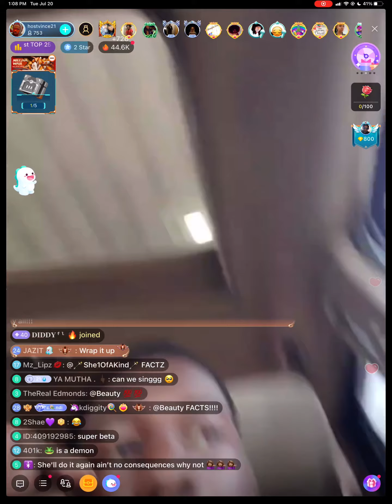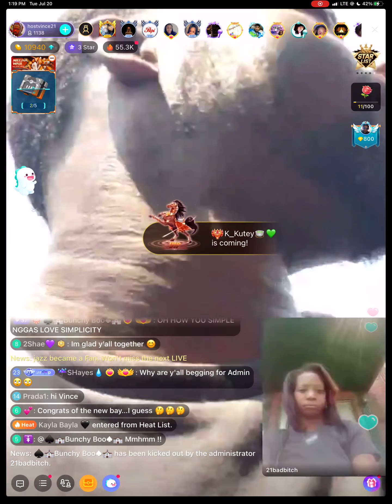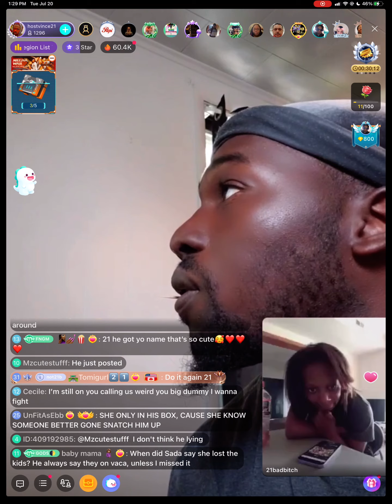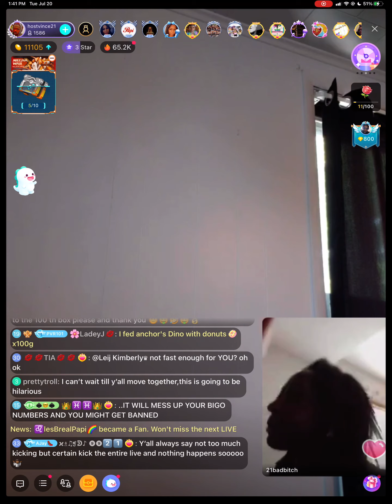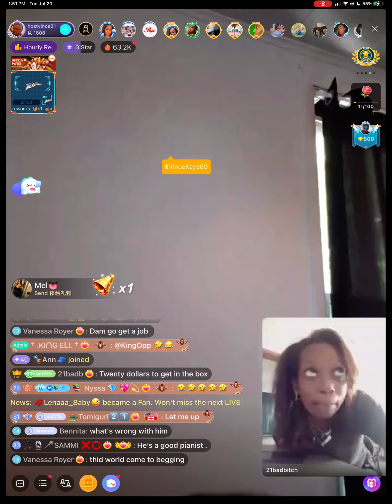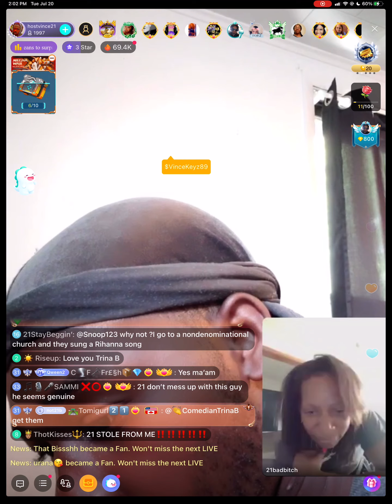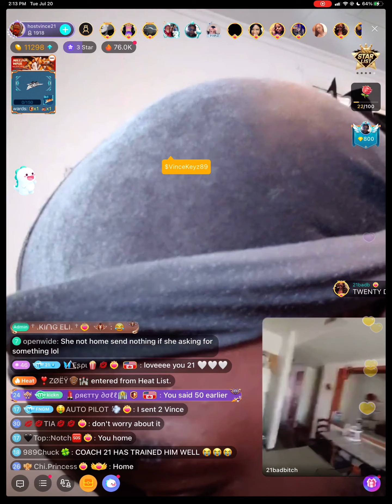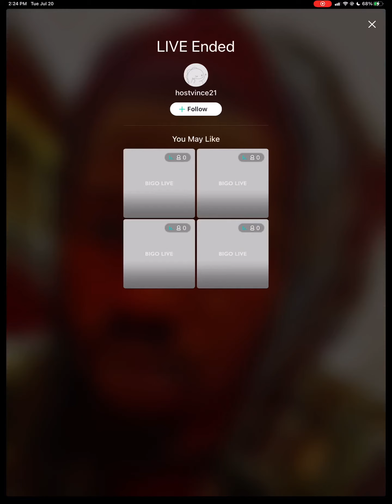21 bad bitch live with Vince part 1